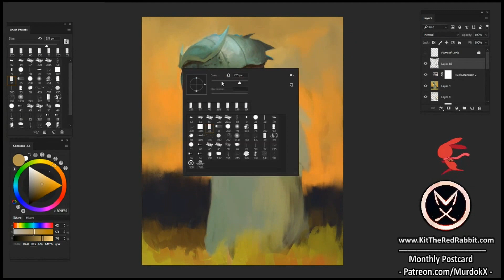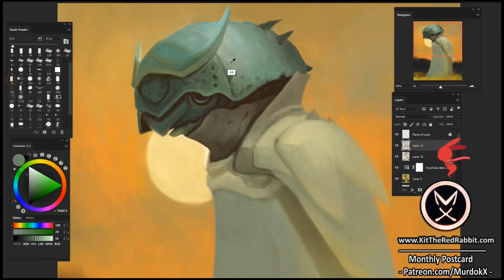Speedpaint #382 'Spaceship Sunset' [Timelapse]